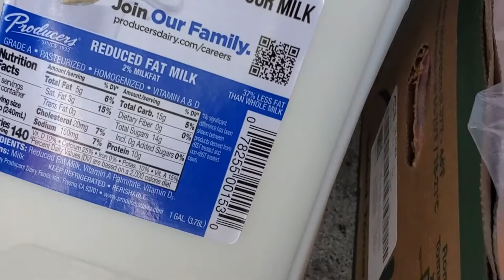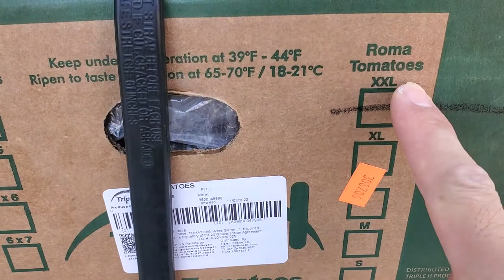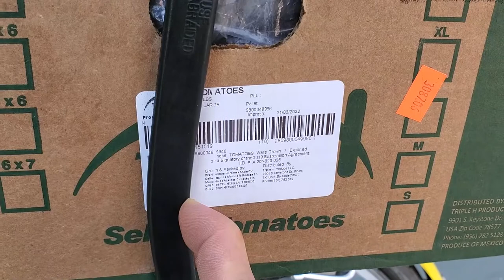经常吃一些西红柿也许对身体有益吧，2022美国加州旧金山